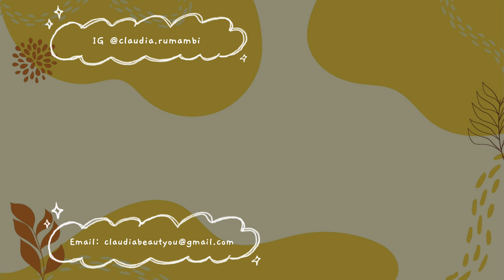Cara Cepat dan Mudah Mengatasi Kulit Kering dan Kusam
🌸 SCARLETT 🌸

💄Recommended to watch in HD for a clearer and better view